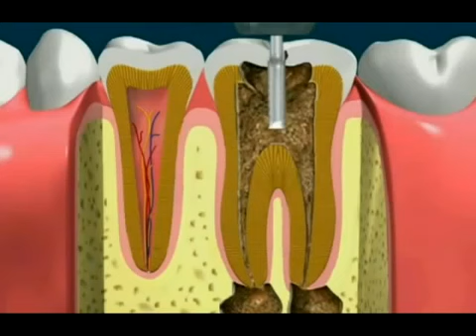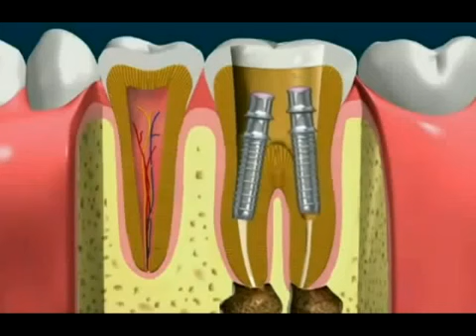Tratamento de canal veja como é feito.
Quando nos deparamos com uma cárie profunda e grande, o canal pode ficar comprometido. Isso não quer dizer que o dente será perdido. O tratamento de canal visa tirar a sensibilidade do dente, removendo a polpa, que é onde está o nervo, e substituindo por uma material termo-plástico que faz o selamento ou obturação. Mas para chegar nesse ponto é necessário fazer a descontaminação com aquelas agulhinhas, chamadas de limas endodônticas. Atualmente, graças à tecnologia e pesquisa, muitos profissionais fazem a endodontia de sessão única e conseguem dar ao paciente, bastante conforto, pois dispensam as várias consultas e resolvem o problema em apenas uma visita ao dentista.
Geralmente a restauração completa é feita com coroa protética, dando ao dente, mais resistência e segurança.